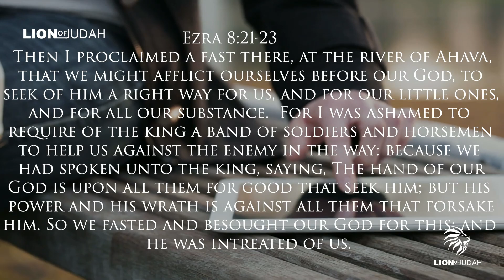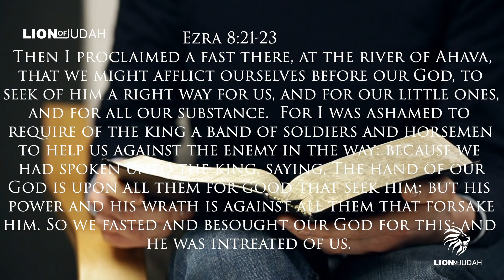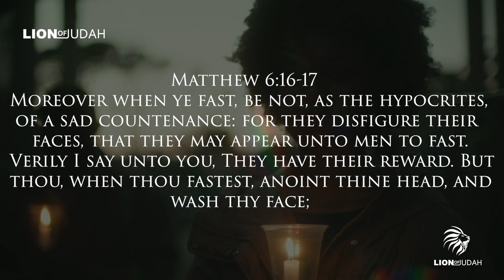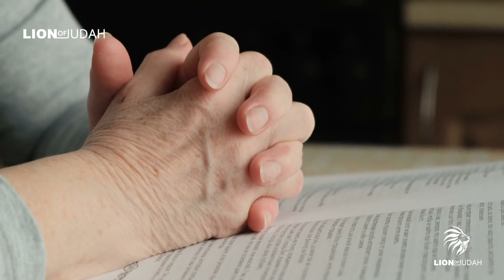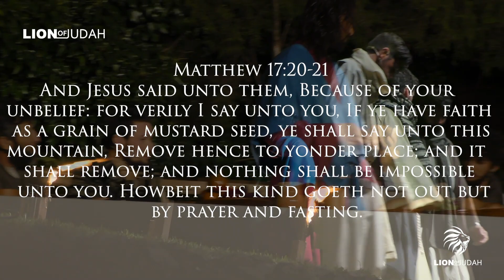How To Pray And Fast For A Breakthrough | A Guide To FASTING